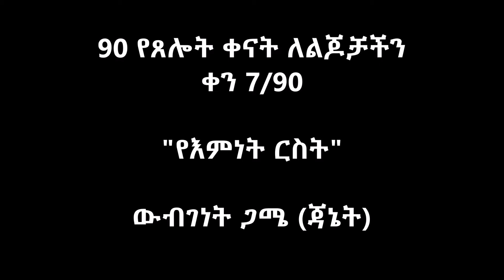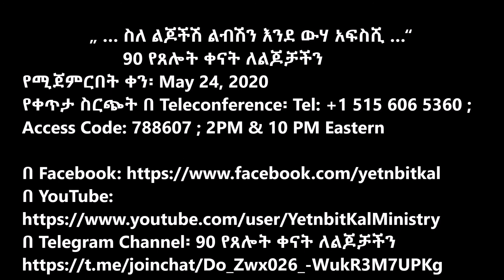90 የጸሎት ቀናት ለልጆቻችን - ቀን 7/90:- "የእምነት ርስት" ውብገነት ጋሜ (ጃኔት)